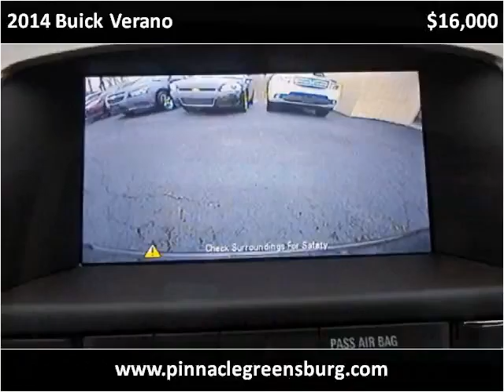2014 Buick Verano Used Cars Greensburg PA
This 2014 Buick Verano is available from Pinnacle Auto Sales of Greensburg.